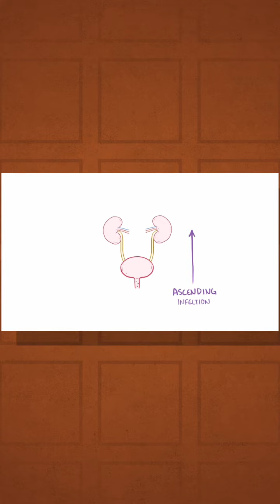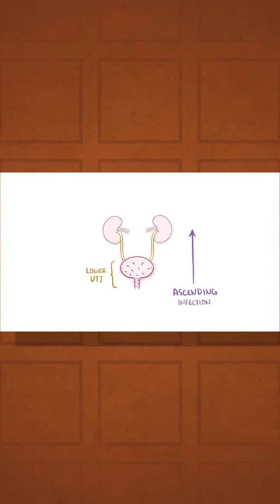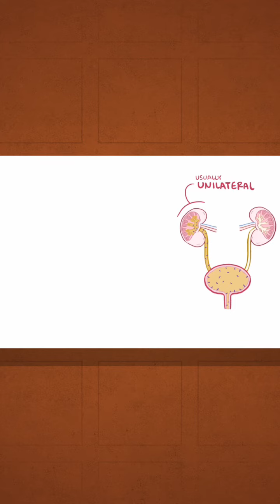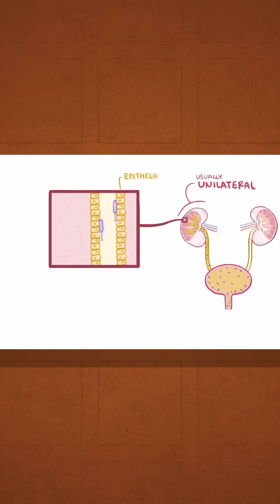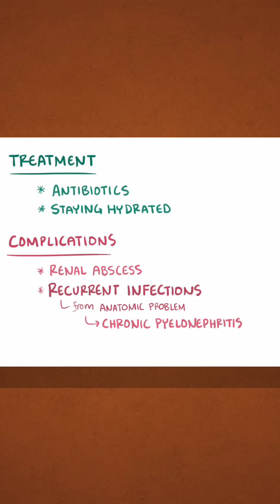Acute pyelonephritis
Nephrology